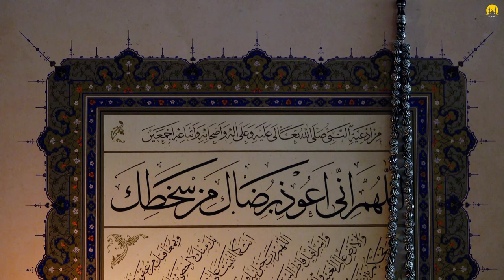ISLAMIC VALUES | LECTURE BY MUFTI MENK